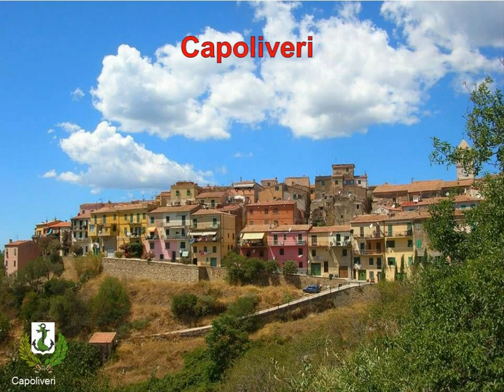Provincia de Livorno, La Toscana -2da parte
Una bella región de Italia